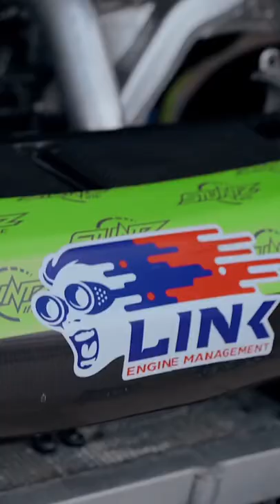best auto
REVIEW DESCRIPTION PLEASE

REF CODE: 2002advertising

REF CODE: REF8223ZWBY4TIL9

REF CODE: 2002ADVERTISING

REF CODE: 5dd4878720

REF CODE: cc1845b0-65b3-4c50-a3d8-40a8e462c1ec

AliExpress is one of the world's largest marketplaces.

Cotosen is the leading online store that combines function with fashion, convenience with comfort

Banggood is one of the best multi-product Chinese stores with a huge assortment for all occasions

DHgate is the leading online shopping platform from China

Vevor is a leading and emerging company in manufacturer and exporting business

ChicMe is a unique place for trendy women's clothing and accessories